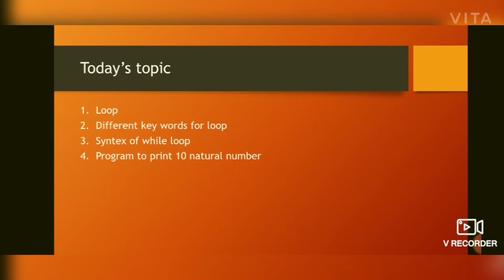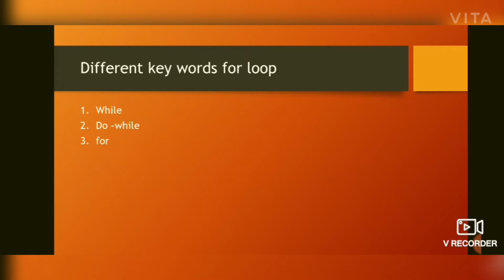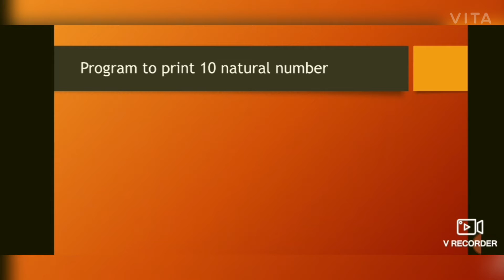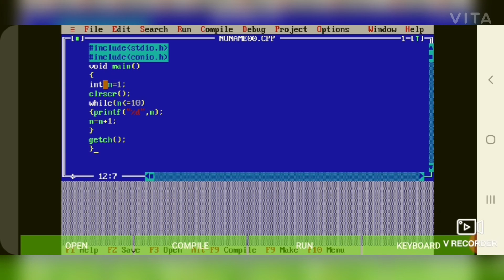C language |Tutorial 23|Programming language|looping keywords and it's syntex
ALL STOCKS AND BACKGROUND AND PDF OF MATHS ARE AVAILABLE IN MY WEBSITE.

Academy.  This video is about POLYNOMIALS (MATHEMATICS). This video will help you to build your concepts regarding Polynomials for your future goals in our best way by using concepts of NCERT class 9th book

So save this playlist as regular videos will be provided.

Watch & do comment ur doubts regarding our videos.

Doubts related to that videos will be cleared best to our knowledge and as early as possible.